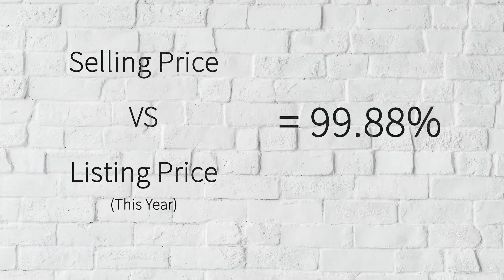Huntington Beach Real Estate Update | October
Here is some valuable information regarding your home investment.

Please let me know your thoughts - Why are some homes selling faster than others?  How does the current low inventory impact home values?

Brian Bogs (Huntington Beach Realtor | Orange County Real Estate)
CalRE# 01464492
I N S T A G R A M ➳   / brianbogs

Other videos you might find helpful:

Why we are different?  We have fun

Does Your Realtor? Produce A TV Commercial For Your Home